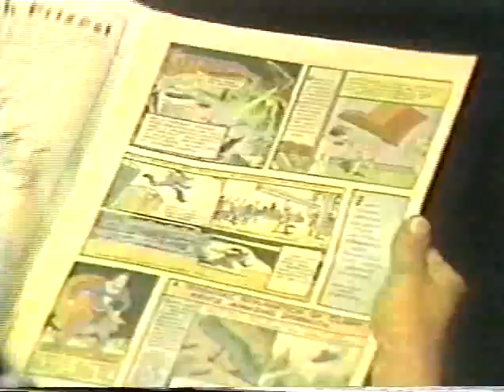Superman with Tom